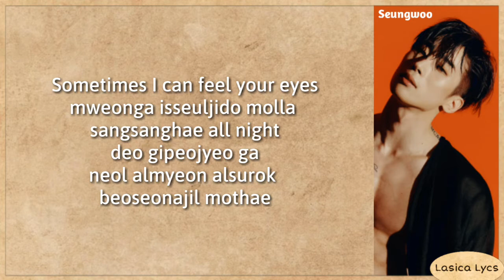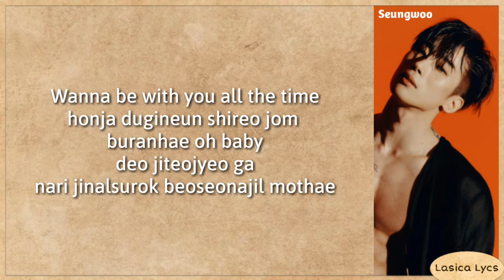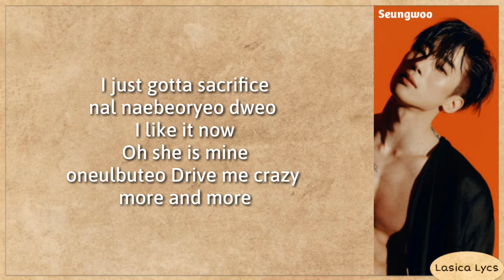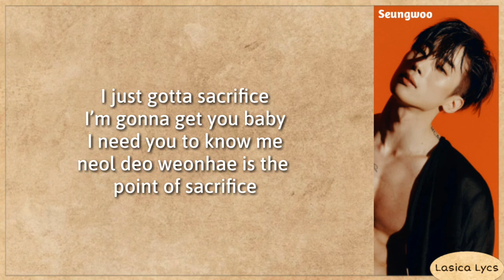Han Seungwoo (한승우) – Sacrifice (Lyrics)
The song and the picture are all belongs to Play M Entertainment